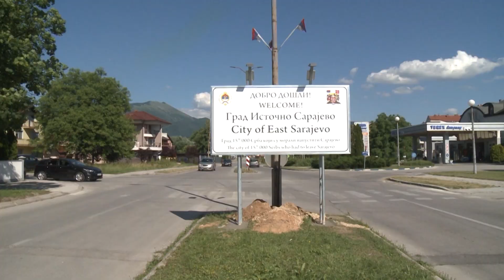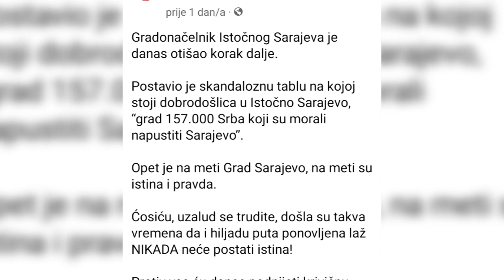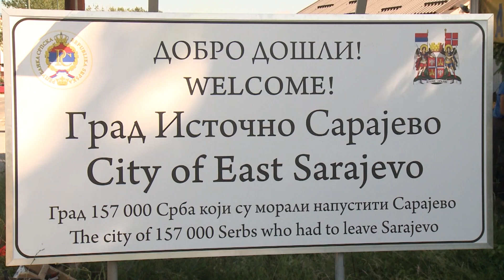Benjamina Karić podnijela krivičnu prijavu protiv Ćosića-1.7.2023.